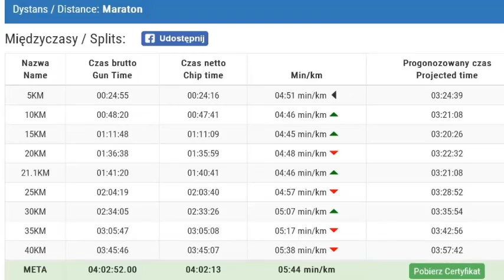Świętujemy po udanym debiucie Jasia w maratonie 42,2KM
22 kwietnia 2018 Jan Satoła pierwszy raz biegnie 42,2 KM  w 17. Cracovia Maraton!
WIELKIE GRATULACJE! :)